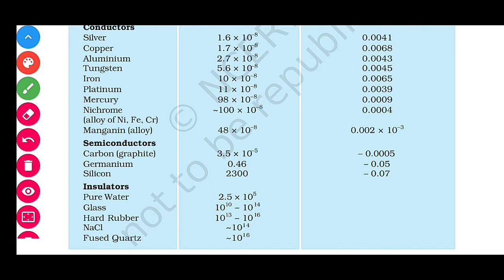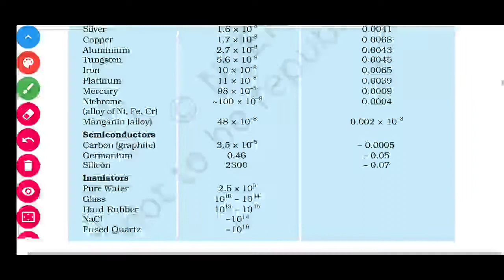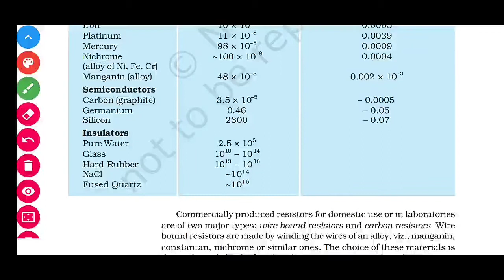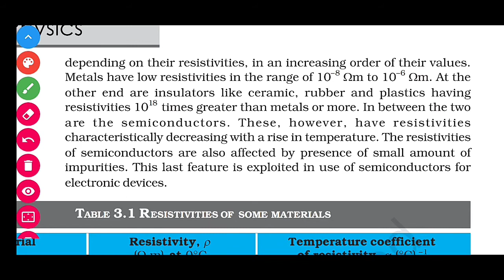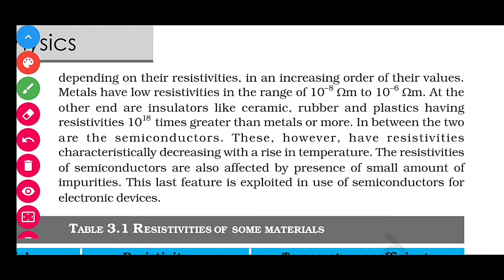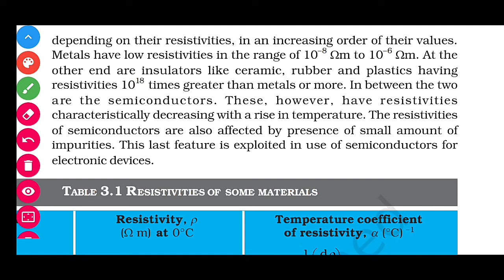3.7 Resistivity of various Materials NCERT CLASS XII PHYSICS Chapter 3 Current Electricity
3.7 Resistivity of various materials  NCERT CLASS XII PHYSICS  Chapter 3 Current Electricity